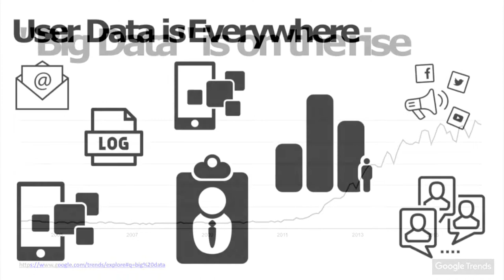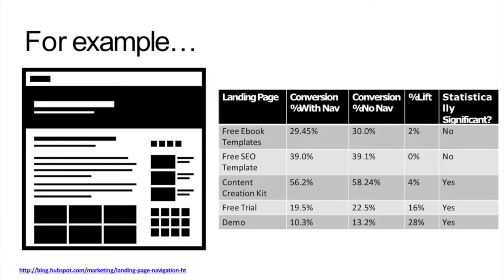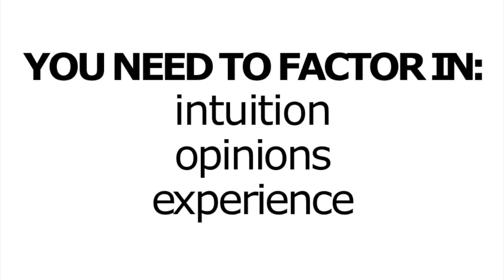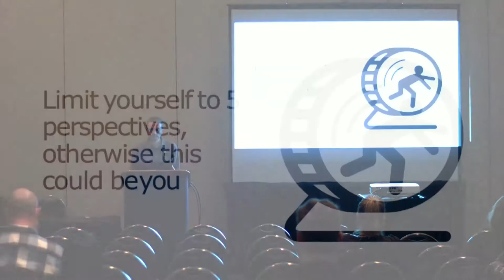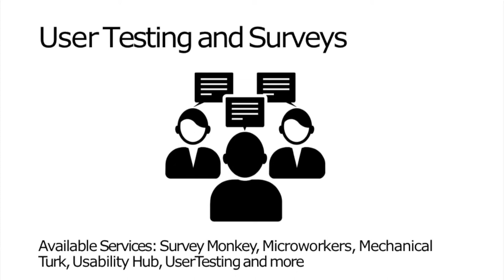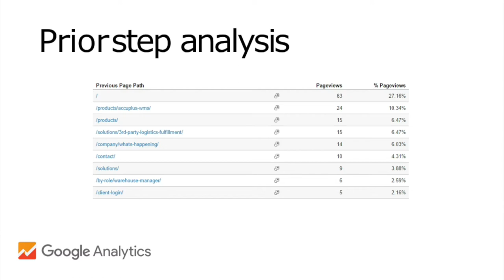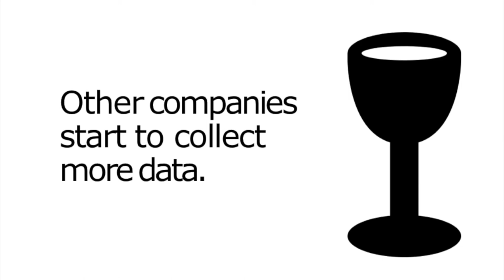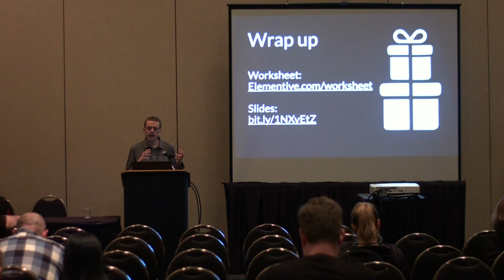Using Data To Inform Development - Matthew Edgar